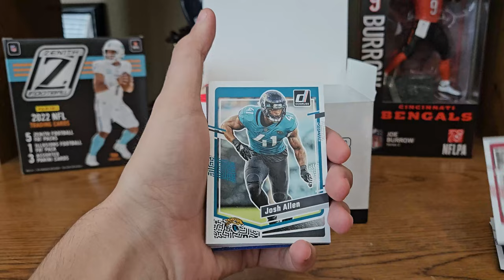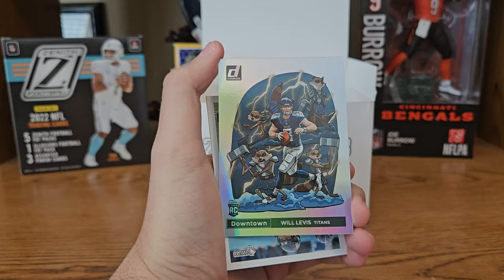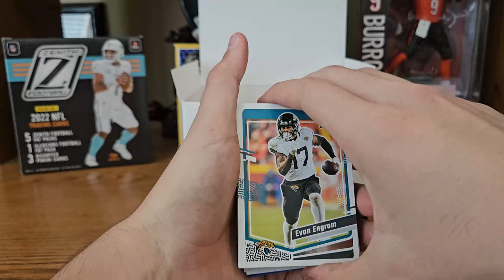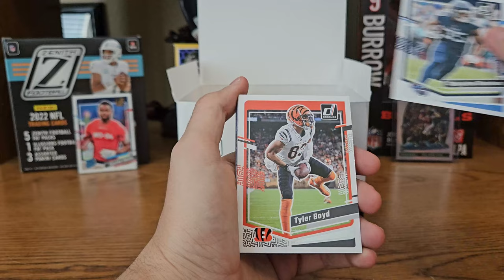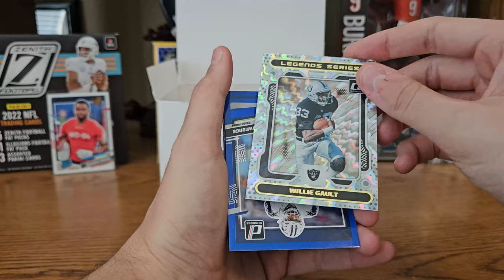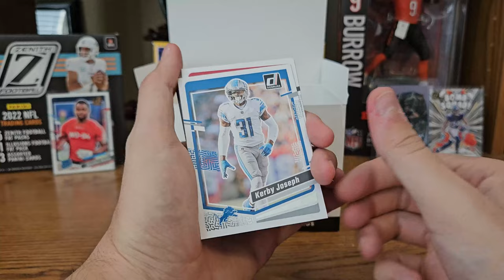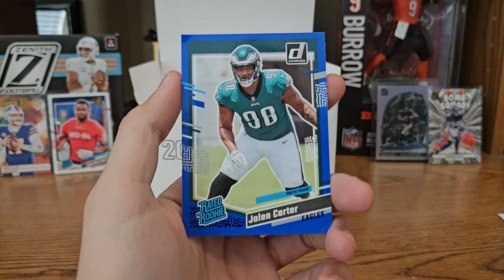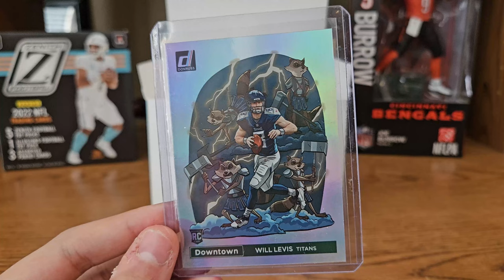2023 Donruss Football Card Pack Opening (12 Donruss Fat Packs)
In todays video, me and Emilio open up a box of 2023 Donruss football cards. The box contains 12 Donruss fat packs.